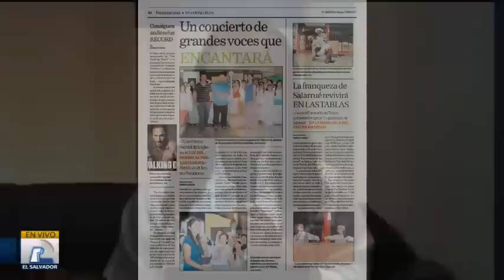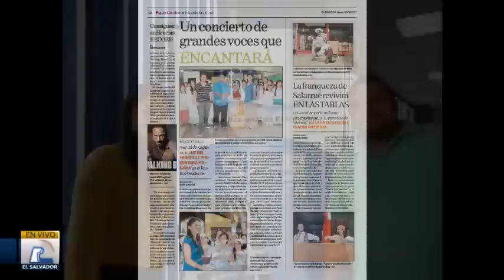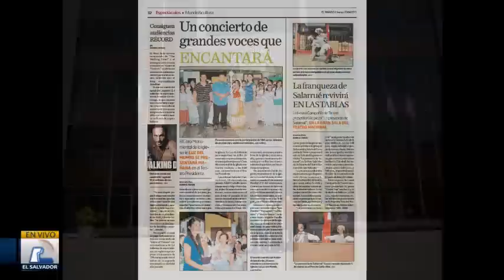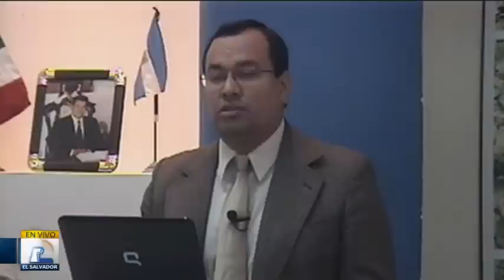Lldm Noticias El Salvador - Viernes 5 de abril de 2013